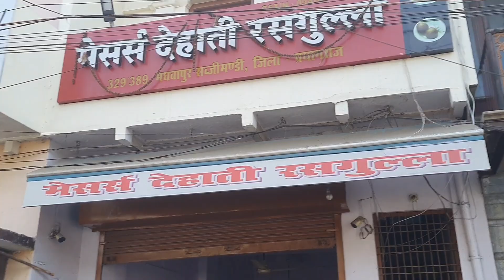Dehati Rasgulla / Raju Kachori / Food In Prayag raj / Best Street Food In Prayagraj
Best food in prayagraj
Food in prayagraj
Prayagraj best street food
Prayagraj street food
famous food in prayagraj
indian street food
prayagraj food tour
prayagraj street food
saigal vlogs varanasi
streets food's
tasty food videos
प्रयागराज फेमस फ़ूड
फेमस फ़ूड प्रयागराज
फ़ूड इन प्रयागराज